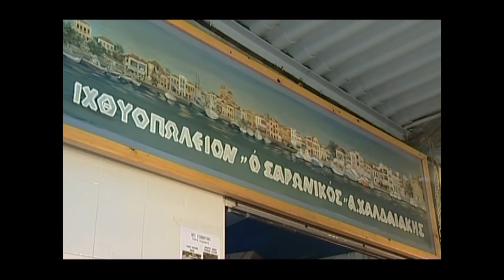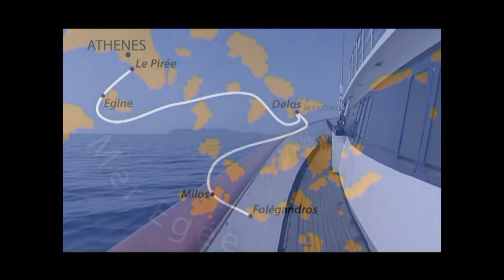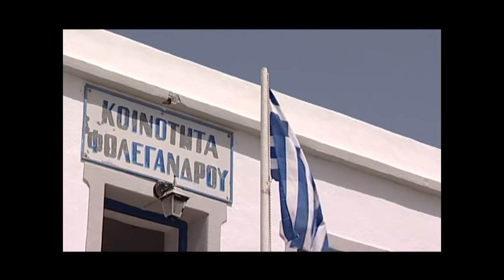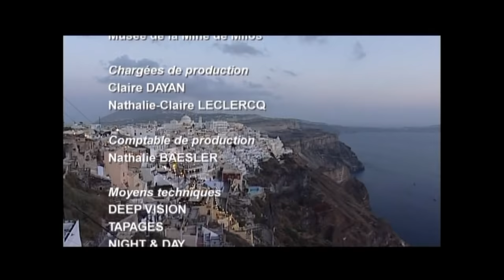The Cyclades, Voyage to the center of the sea on board the Panorama (Documentary)